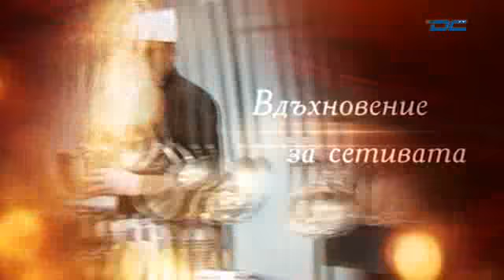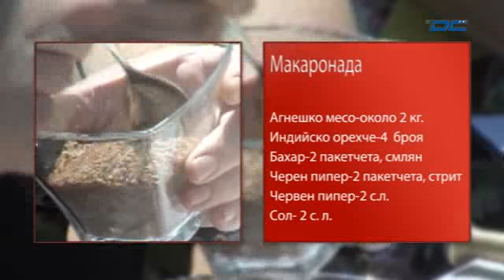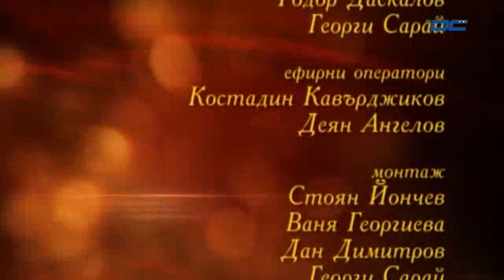"В кухнята на Алхимика" - Атанас Константинов - 04.10.2015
Кабелна телевизия DCTV "В кухнята на Алхимика" - Атанас Константинов  - 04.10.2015